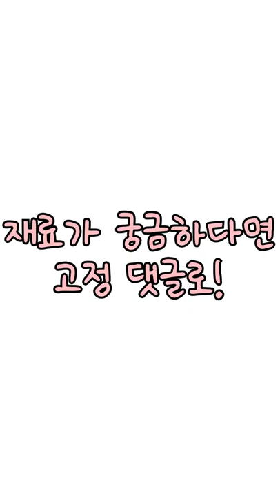진짜 쉽네!!!🍓 [ASMR | 카멜레온 마카]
카멜레온 마카로 손 쉽게 딸기 라떼 그릴 수 있어요!